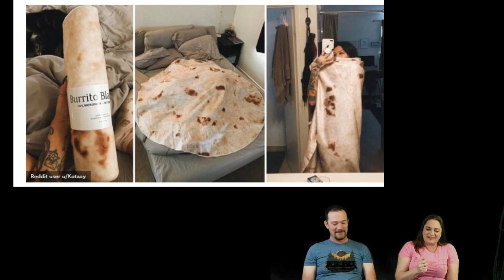Lake Powell News Network LIVE: News and Entertainment For Page and Lake Powell